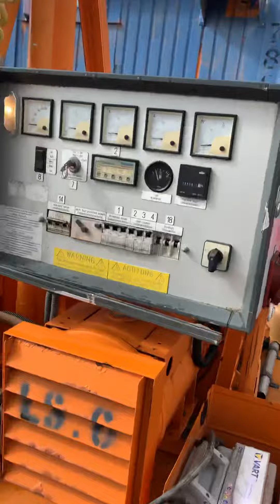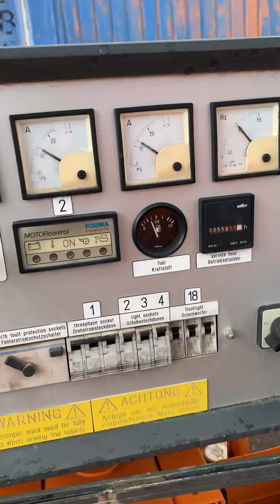Polyma 14 Kva hatz 2l41c Lichtmast auf ebaykleinanzeigen